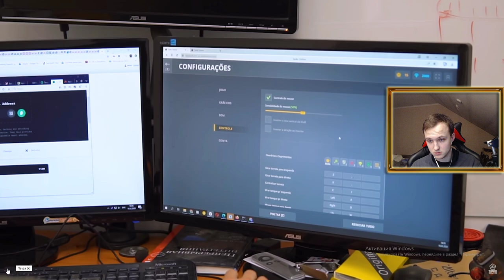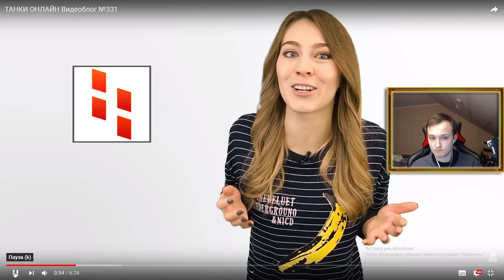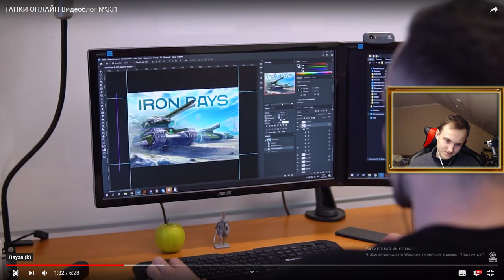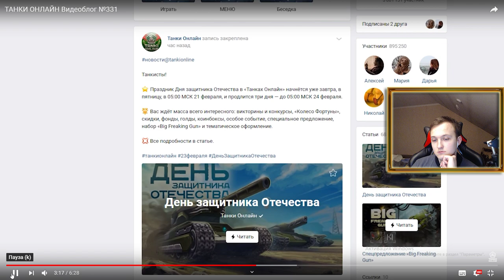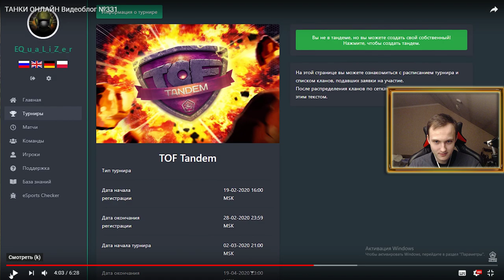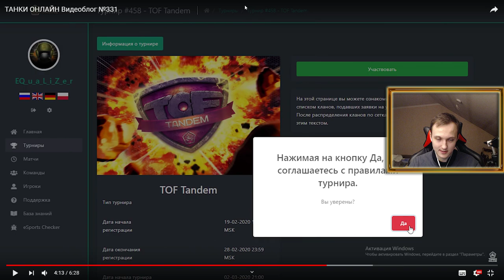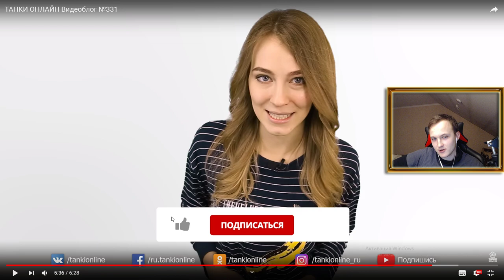ЛУЧШИЙ УЛЬТРА ВУЛКАН, КРИСТАЛЛИЗАТОР И TOF TANDEM - ОБЗОР ВИДЕОБЛОГА ТАНКИ ОНЛАЙН